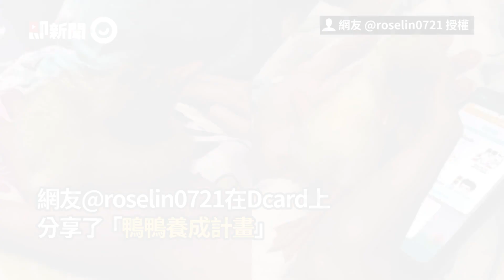人工孵化寵物鴨！老爸原本唱衰養不活 下秒竟父愛爆發吸鴨子：好想帶去上班｜寵物｜鴨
3鴨仔蛋人工孵化！爸唱衰養不活...如今「埋頭吸鴨」想帶去上班